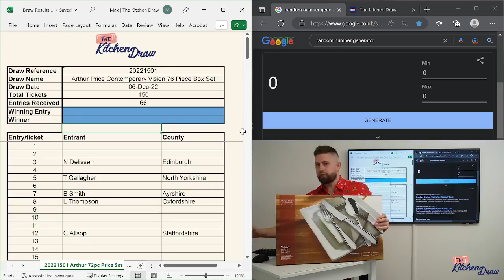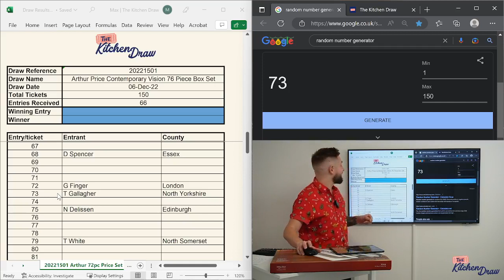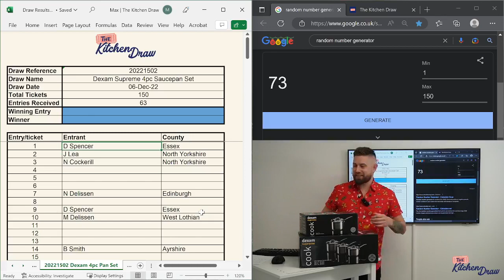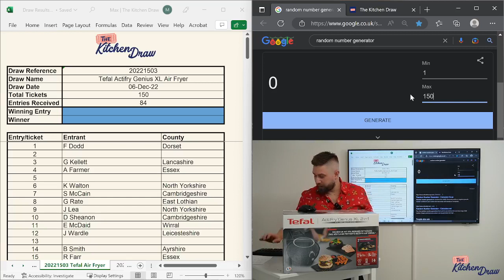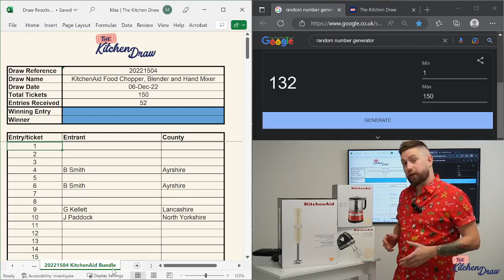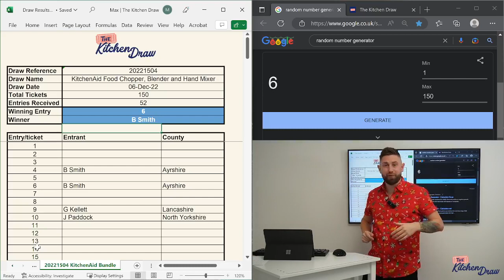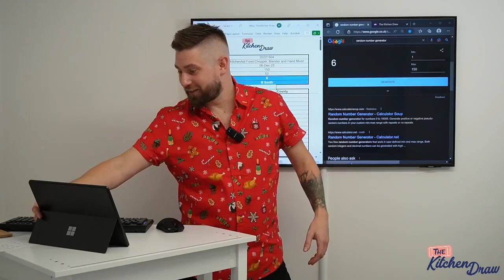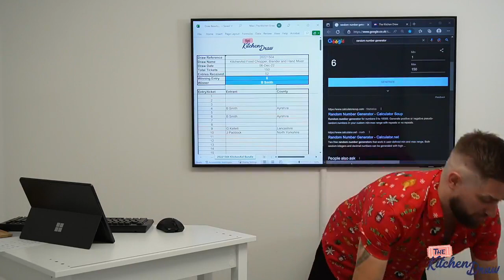Live stream for prize draws - 202215 (06/12/2022)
Live streamed prize draw for competitions with reference starting 202215. Prizes are:
Cutlery Set - Arthur Price Contemporary Vision 76 Piece Box Set
Pots and Pans - Dexam Supreme 4 Piece Stainless Steel Saucepan Set
Air Fryer - Tefal Actifry Genius XL 2in1
Mixing bundle - KitchenAid Food Chopper, Blender and Hand Mixer - Almond Cream